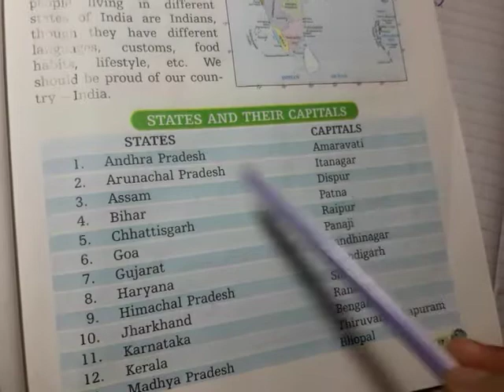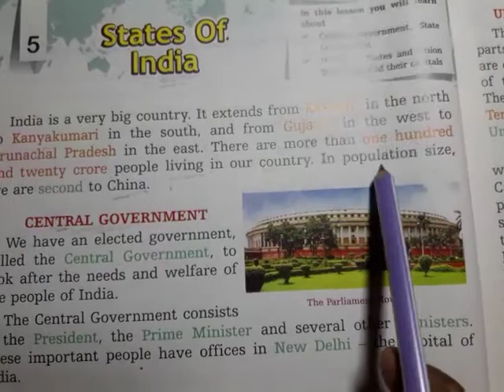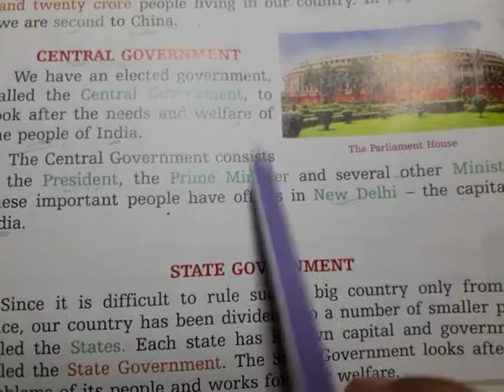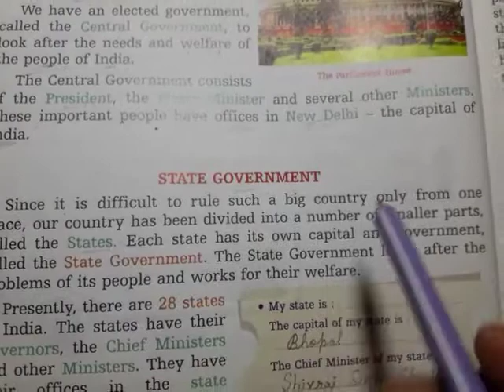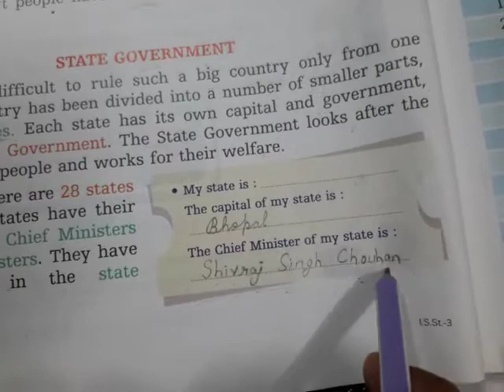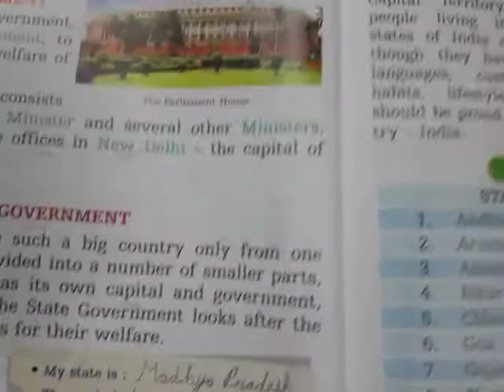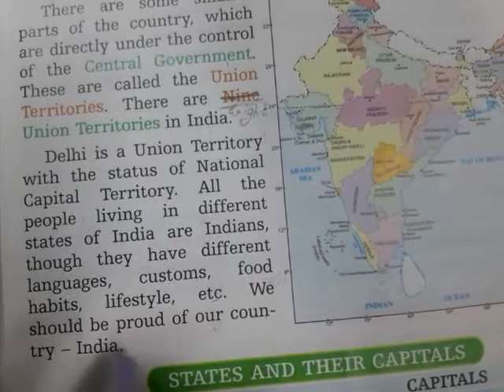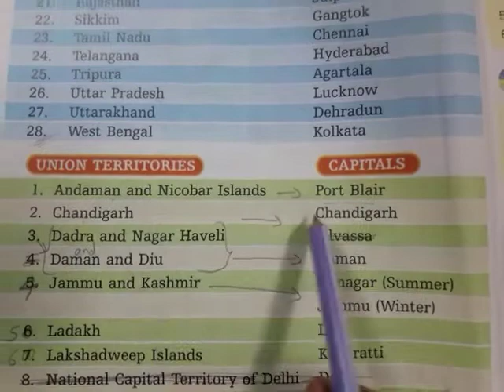Teaching tutor - Lesson 5 : States of India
topic: Central Government, State Government, States and Union Territories and their Capitals